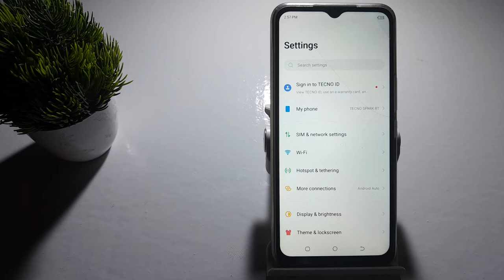how to default screen timeout in techno Spark 8t